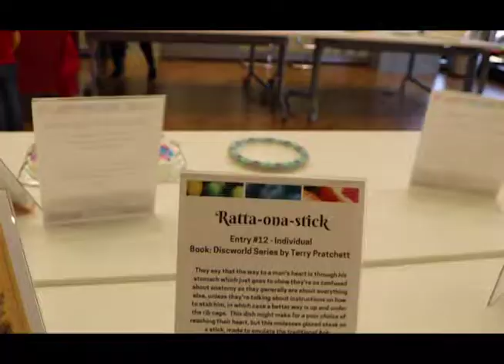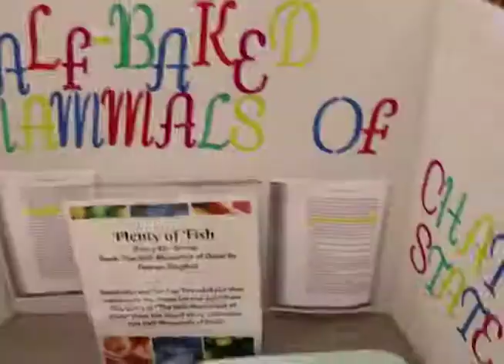video I did for a school event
My school had a little edible book fair